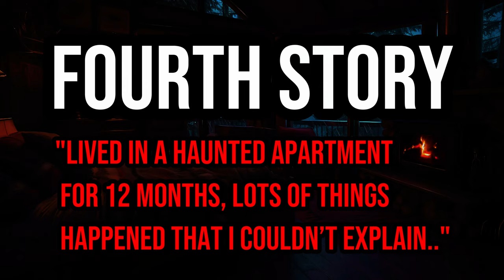TRUE Scary Stories Told On a Rainy Night | 4K FIREPLACE VIDEO | Scary Stories For Sleeping | (Rain)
Horrifying Stories Told in a Relaxing Rain For Sleep, We Hope You Enjoy Your Stay With Us Tonight!
Make sure to leave some feedback!, I'll improve anything you guys think need improving!

Join us as we delve into the world of the unknown and take a closer look at some of the most compelling paranormal stories from around the world. So grab a blanket, turn off the lights, and get ready to experience the thrill of the unknown in this captivating video about paranormal stories!
All stories are from users of Reddit!

Intro: 00:00-00:40

1."My sisters haunted dolls.":00:41-03:11

2."Someone opened my bedroom door.":03:12-06:18

3."The Overcoat Man.":06:19-13:21

4."Lived in a haunted apartment for 12 months, lots of things happened that I couldn’t explain..":13:22-18:55

5."The Apparition I saw while being a Safety Patrol.":18:56-24:12

Respective Authors: u/GUPPY_08, u/postykillzem, u/RemonterLeTemps u/BonAsasin and u/Lynn82md